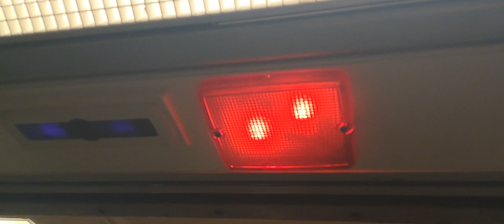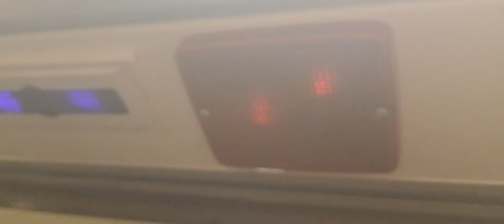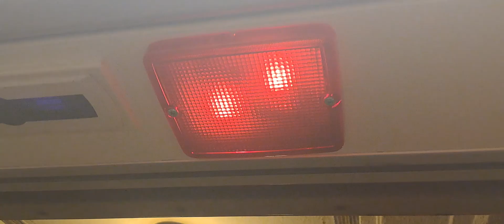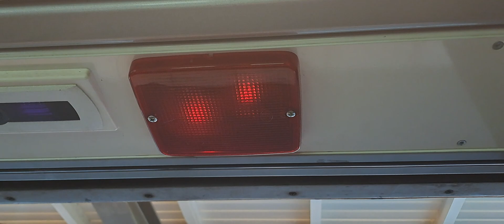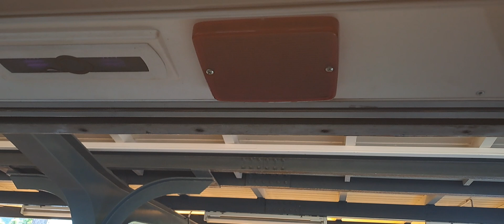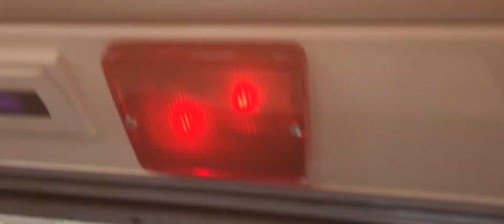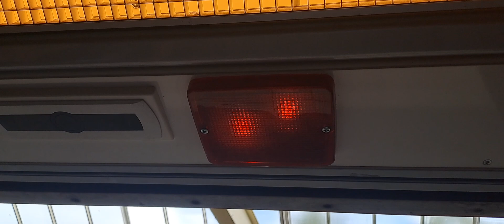Berliner U-Bahn U3 A3L92 mitfahrt von Ferberliner platz bis Krumme Lanke (Juni)2023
Mit dabei war: @Samed232